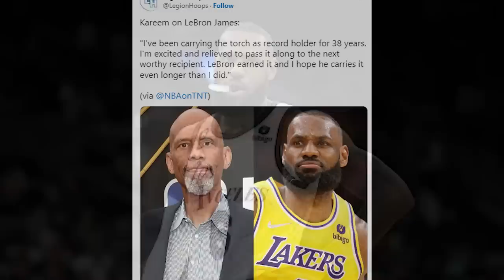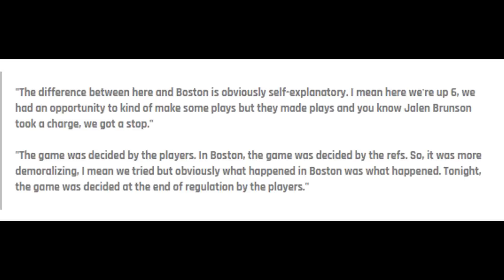RUI HACHIMURA ganito kahalaga ayon kay LEBRON! REFEREE binanatan! Lakers vs Knicks 2022-2023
Russell Westbrook took over in overtime vs New York Knicks!
This channel is designed to give an Basketball news, NBA UPDATES, NBA NEWS, NBA GAMES, NBA RUMORS , PBA updates and FILIPINO hoopers around the globe.

Goodspeed